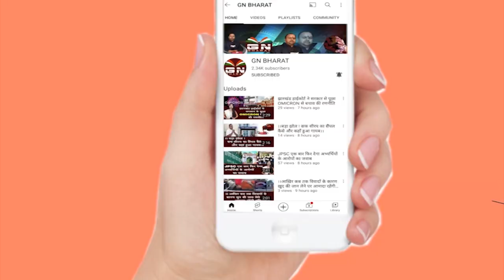सूर्य सिंह बेसरा ने कहा- कुर्मी आदिवासी को लड़ाया जा रहा है, मेरा भी जान का खतरा है